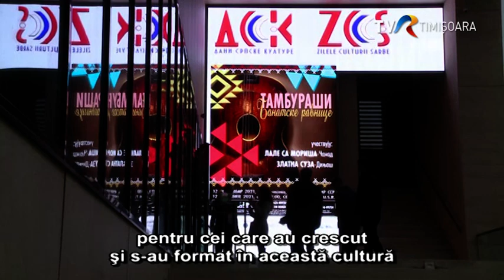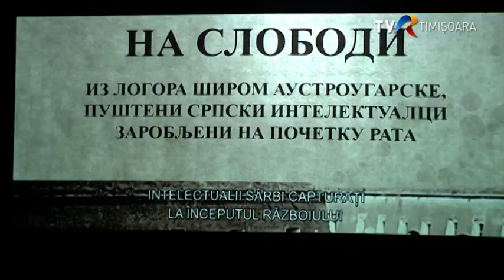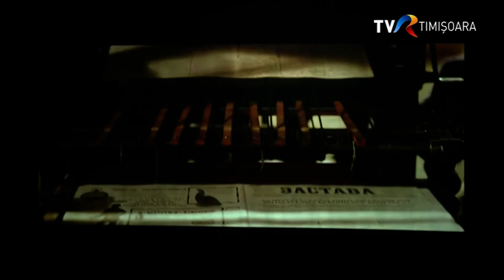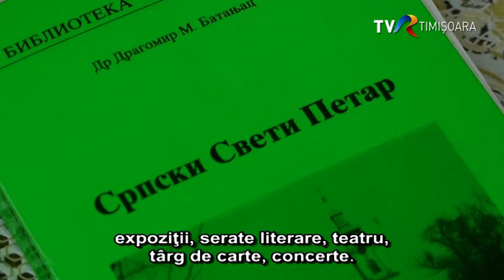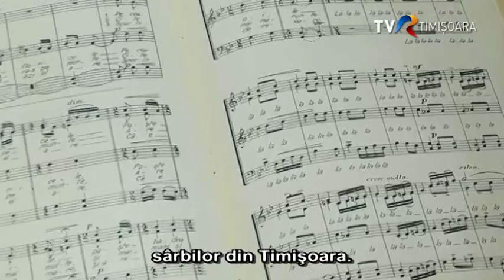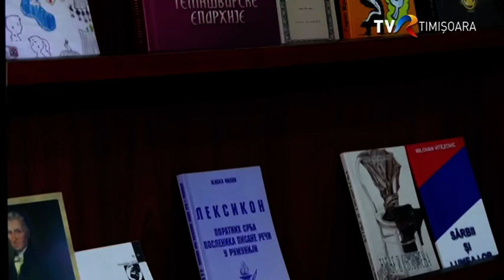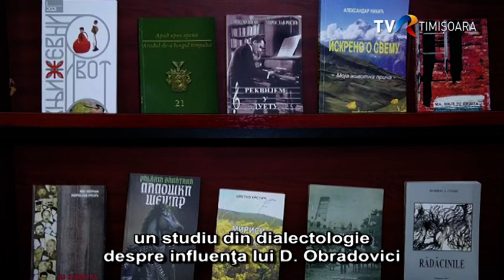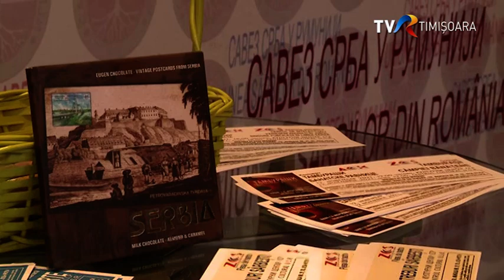Uniunea Sârbilor & Consulatul Serbiei organizează la Timișoara Zilele Culturii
La sfârșitul fiecărui an Uniunea Sârbilor din România și Consulatul general al Serbiei la Timișoara organizează Zilele culturii sârbe la Timișoara, manifestare ce se întinde pe parcursul întregii luni și debutează festiv cu premiera unui film artistic din Serbia. Așa a fost și la cea mai recentă ediție, în 2021, când, datorită pandemiei o parte din activități a fost transferată în mediul on line. La deschiderea festivă au participat mai multe oficialități din Serbia și România.